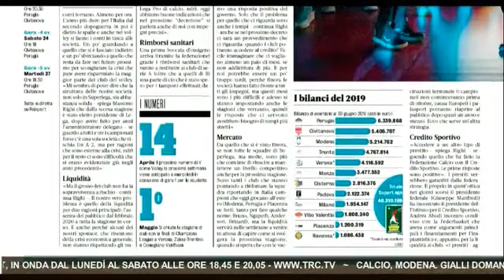Pedrini lancia grido di allarme dopo le parole di Righi da Trc